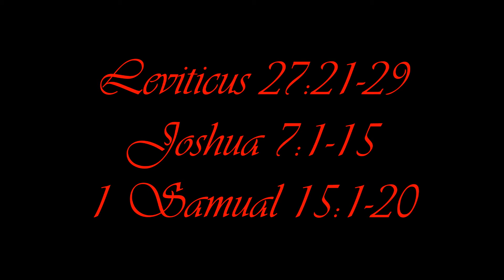"Anathema, Maranatha" Destruction, Curse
Calling Down The Judgement of God !

List Of Recommended Channel’s

Martin Zender

Seth Fahlenkamp

Mortal Fury

Leo VanderBurg

JesusSavedEveryone Jason

Christ SavedYouAtTheCross